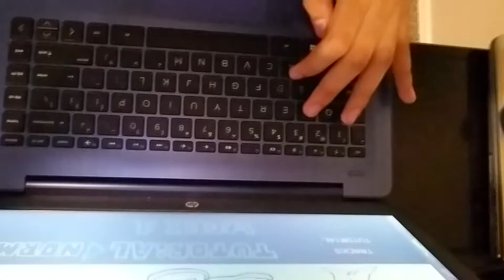Mi técnica para el Friday Night Funkin | GokuG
Este es un mini tutorial de como yo juego en el Friday Night Funkin.
Si quieres intentarlo, me gustaría saberlo si te funcionó.